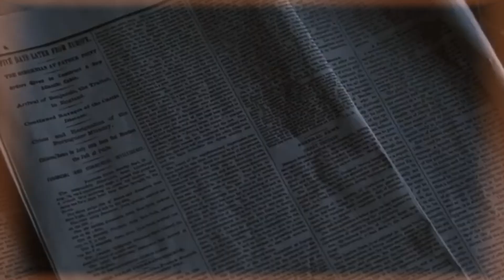The Greatest Actresses Who Have Never Won an Oscar (for Acting) part 2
Oscar shocker: Can you believe these A-list movie Actress have never won?
Welcome to Moviee Tube
There are many actresses who haven't won an Oscar. For 95 percent of the acting population, there is probably a good reason they haven't taken home one of film's most prestigious honors being on the Academy Awards winners list. Only two actresses per year can win either the Best Actress or Best Supporting Actress Oscars, leaving eight other nominees with nothing - and all of the other actresses in the biz out in the cold.

But does the Academy always get it right? There are plenty of actresses who haven't won an Oscar despite the fact that they’ve turned in amazing performances. Whether it’s due to stellar competition, bad luck, or an out-and-out snub, some artists have never gotten the recognition they deserve.

Amy Adams, Rachel McAdams, and Glenn Close are all big draws at the box office who haven't received the same respect of the Academy that they have from audiences. While they've all been nominated for Oscars, they've never taken home the big prize. Other top actresses without Oscars include Michelle Pfeiffer, Annette Bening, Sigourney Weaver, Helena Bonham Carter, and Christina Ricci. This list of female Hollywood celebrities who have no Academy Awards also includes Black Actresses, like Angela Bassett, and famous classic stars, like Greta Garbo and Judy Garland.

There are a surprising number of big name actresses who haven't won an Oscar. It's up to you to determine which of these women is the greatest.

IGNORE -